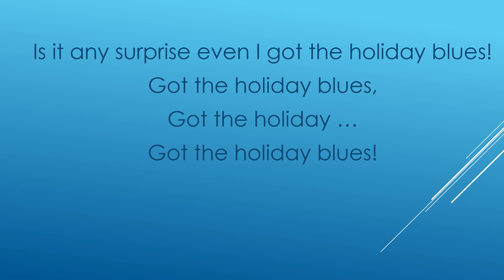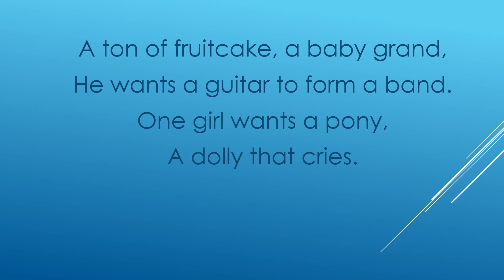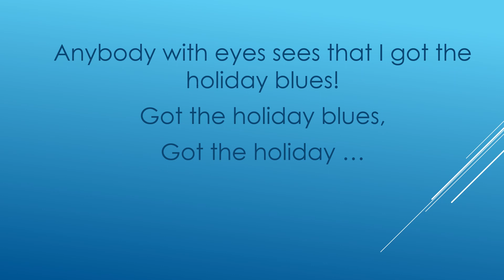The holiday blues